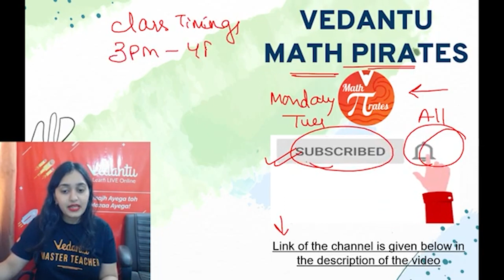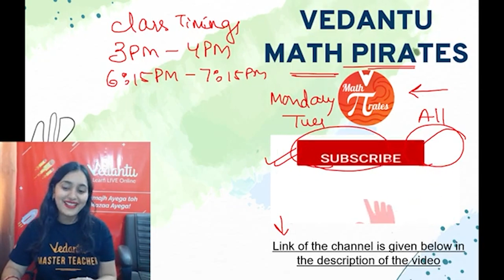No Goodbye! Only Good Vibe | Sana Ma’am Vedantu | V Mathemagicians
Hey Guys, No goodbye. Only good Vibe 😃 Because we are coming in a new way to surprise you all at your new Channel Class 8 Maths - Vedantu Maths Pirates! So, “No goodbye. Only good Vibe” 🤔

Vedantu Mathemagicians is all about Class 6 Maths and Classes are taken by your favourite master teacher Sana Ma’am. But now this channel’s all sessions are going to happen in Vedantu Maths Pirates - Class 8 Maths (the channel link is given below), because the class 6th & 7th Maths are merging with class 8 Maths. Hope you guys are all clear with your doubts. If any questions come up in your mind please comment below 👇 and please do subscribe Vedantu Maths Pirates - Class 8 Maths so u will find the all updated and don’t forget to click the bell 🔔

✅ If you are looking for guidance for class 6 Maths, our upcoming sessions and other details all will guide you by Sana Ma’am and clear your all doubts!

👇👇👇👇Enrol for Vedantu Pro Subscription and utilize the following benefits: -

👉Leave All Your Questions Down Below If You Have Something You Would Like Me To Answer!